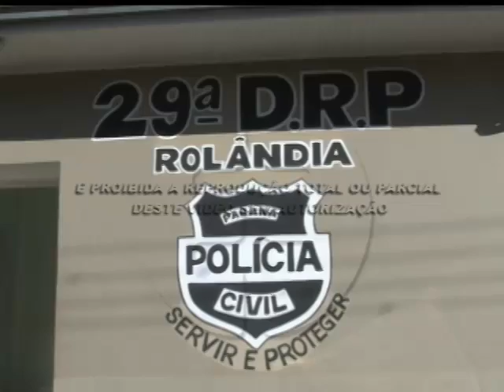Mais uma mulher é presa por tráfico de drogas 15 07 2013